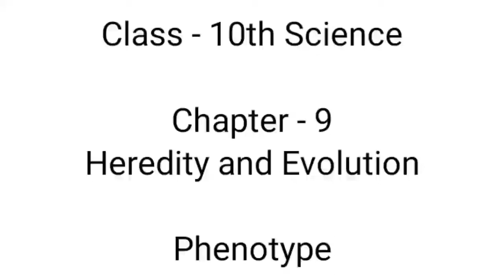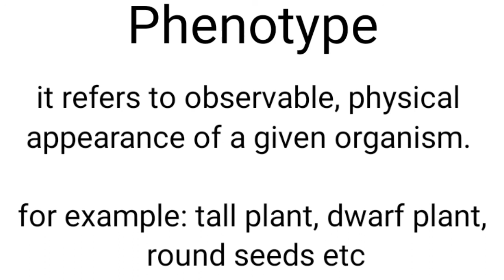phenotype | Phenotype in Hindi | Heredity and Evolution | science | chapter 9 | class 10th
Key Areas Covered in this session:
1. phenotype

pnt coaching classes by naresh tejwani class 10 science class10 class 9 chapter 9 heredity and evolution chapter 9 heredity

phenotype in hindi
Phenotype in hindi